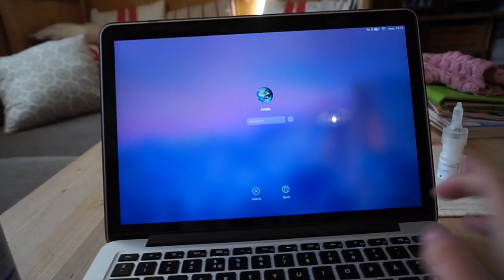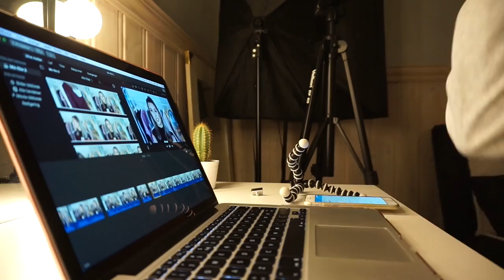Hvordan jeg bruker lillashampoo :: Vlog